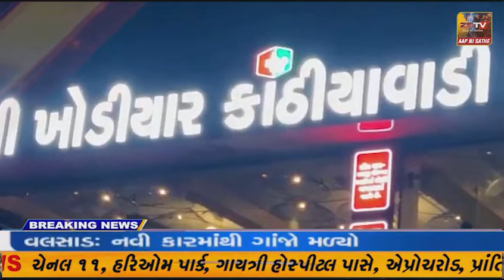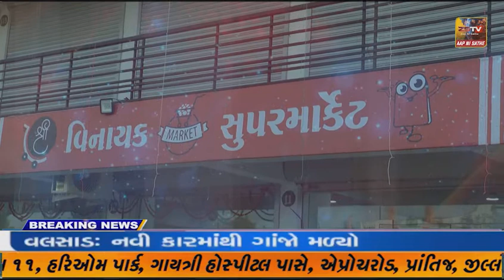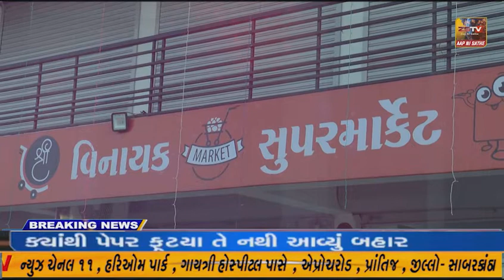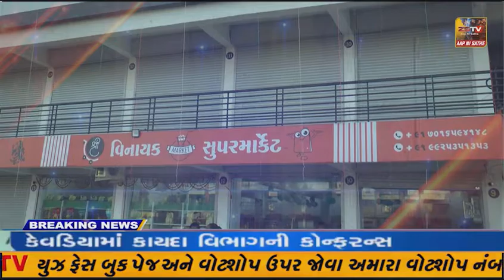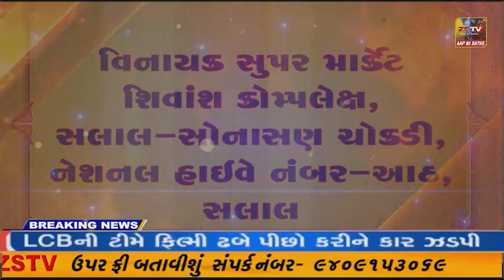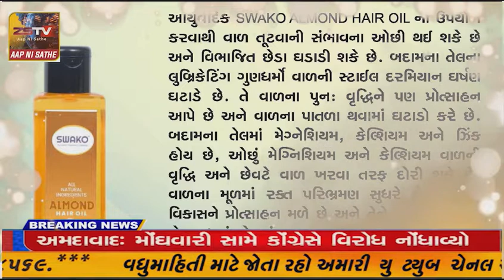વડાલીમાં ખેડબ્રહ્મા કેમ્પસમાં ઓર્ગેનિક ફાર્મિંગ સેન્ટરનું ખાતમહુર્ત કરવામાં આવ્યું